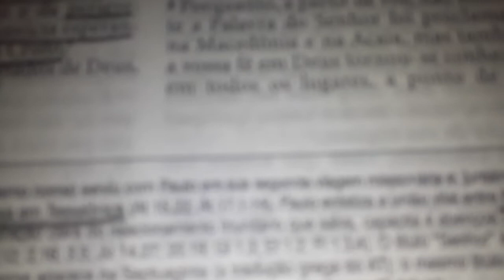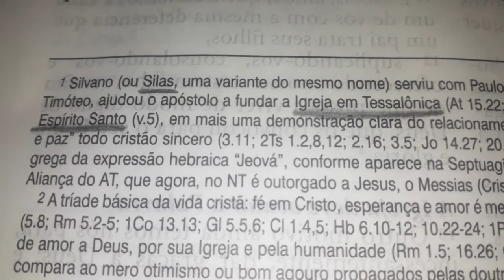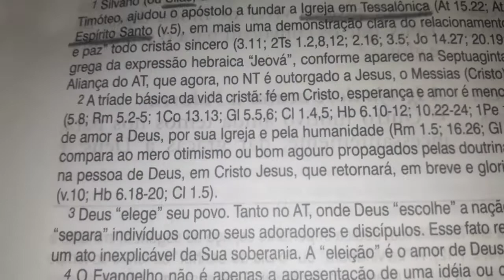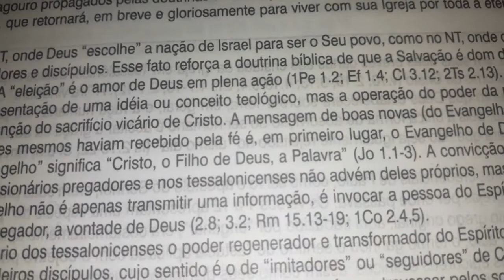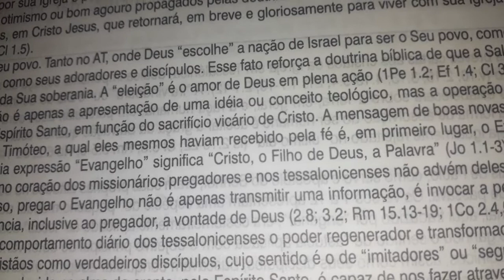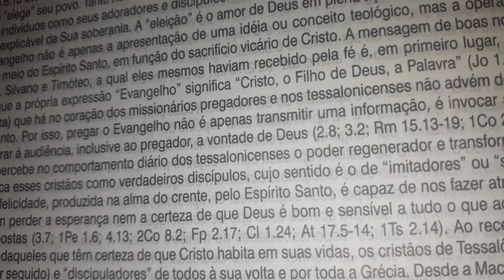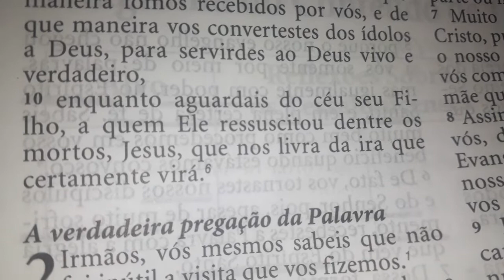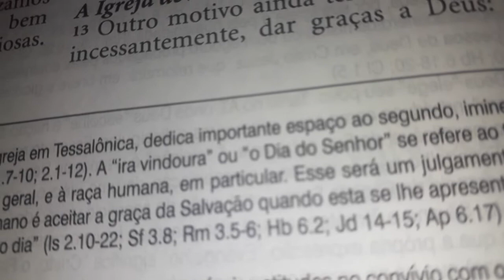1 Tessalonicenses 1 | Bíblia King James Atualizada (KJA)